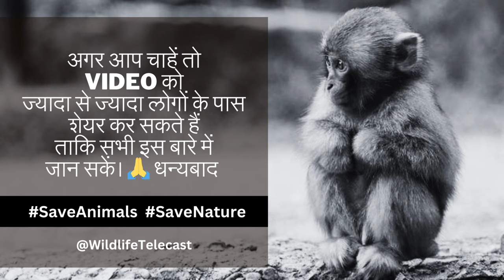Sad reality of our World! 😒 Animal cruelty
Explore the mesmerizing world of wildlife through our Hindi Wildlife Documentary channel. Immerse yourself in the beauty of nature, from the lush jungles to the vast oceans.

Join us on a captivating journey, discovering fascinating animal behaviors, breathtaking landscapes, and the delicate balance of ecosystems.

🅝🅞🅣🅔 • Wildlife is suffering.